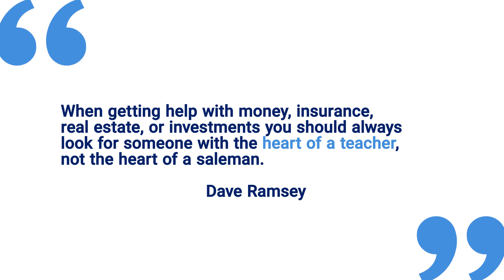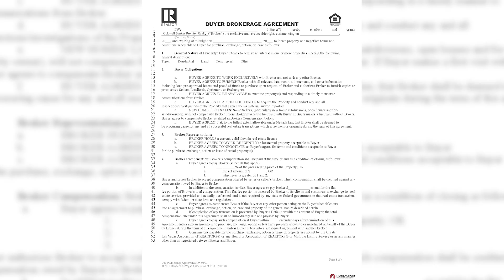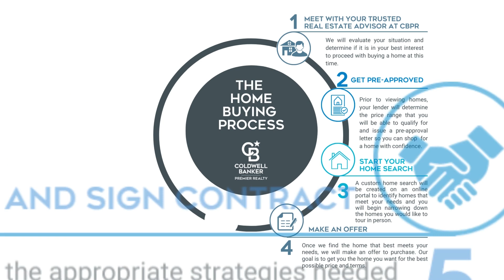Pre-Buyer Presentation Video with Bob Hamrick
In this video, Chairman & CEO of Coldwell Banker Premier Realty, Bob Hamrick, tells you why choosing the right real estate agent to represent you when buying a home is of the utmost importance.